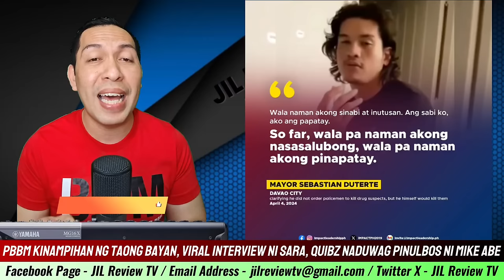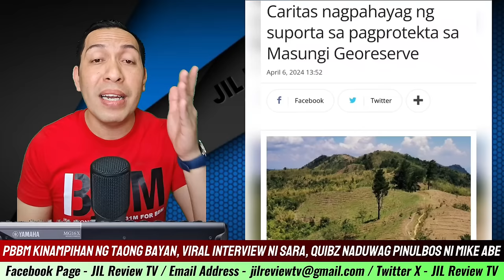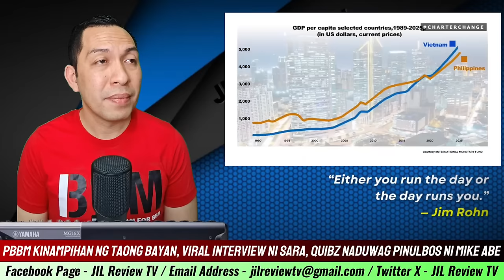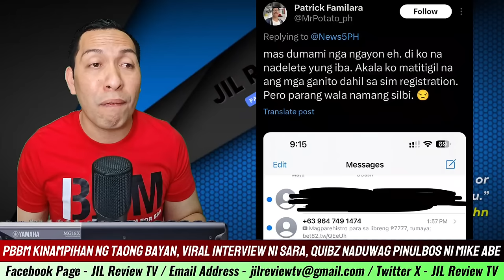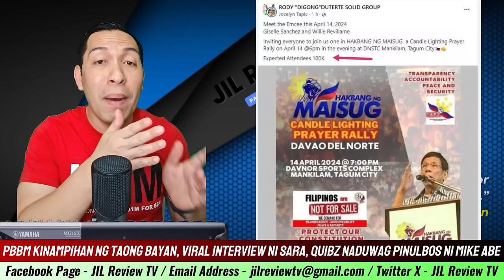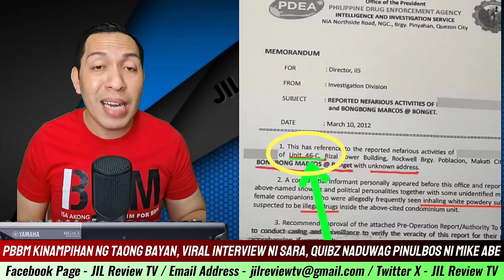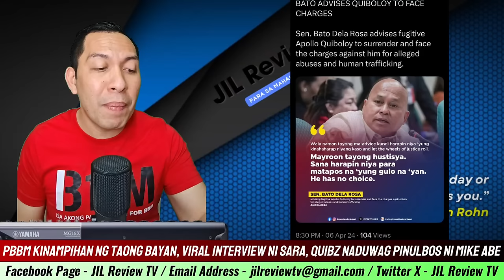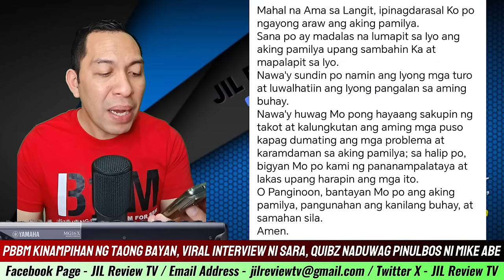HETO LEAKED VIDEO NI SARA SUMA B0G QUIBOLOY PINAGPYESTAHAN NILAGLAG NG DBS PRES MARCOS GOOD NEWS